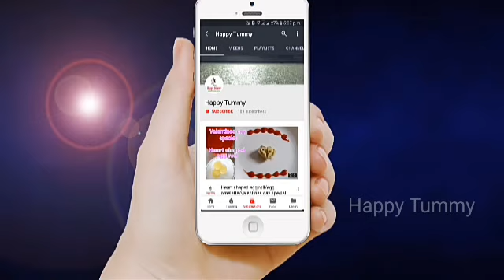Sakkaraivalli kizhangu cutlet/sweet potato cutlet/easy and quick evening snack recipe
Ingredients
Sweet potato - 3
Carrot - 2
Peas - one handful
Garam masala/chat masala/
Dry mango powder - 1tspn
Pepper - 1/2tspn
Salt - as required
Cornflour powder - 2tspn
Toasted bread/rusk - 4 to 5 pieces (for grind)